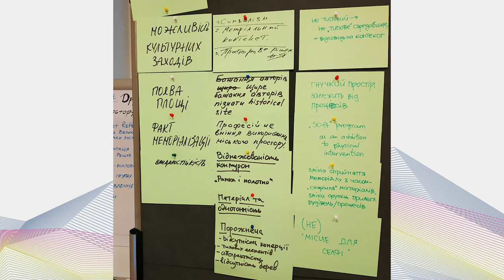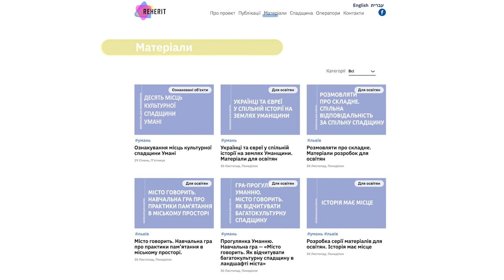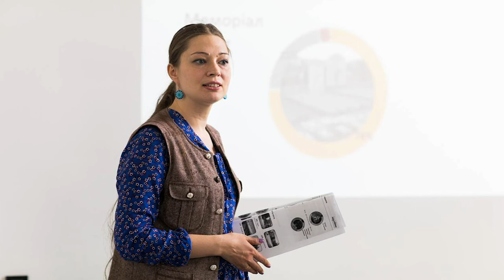ReHERIT: Спільна відповідальність за спільну спадщину. Історія тривалістю три роки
Форум "Горизонти спадщини" | Презентація

"ReHERIT: Спільна відповідальність за спільну спадщину. Історія тривалістю три роки", Олександра Сосновська, координаторка проєкту ReHERIT

15 квітня 2021

Форум "Горизонти спадщини" є підсумком проекту "ReHerit: спільна відповідальність за спільну спадщину". Це проєкт переосмислення, актуалізації та розвитку потенціалу матеріальної та нематеріальної культурної спадщини в Україні з фокусом на важливість культурної спадщини для економічного, туристичного, культурного та освітнього розвитку українських міст.
ReHerit реалізують Управління охорони історичного середовища Львівської міської ради, Центр міської історії Центрально-Східної Європи, Лабораторія Міського Простору та Відділ культури Уманської міської ради.